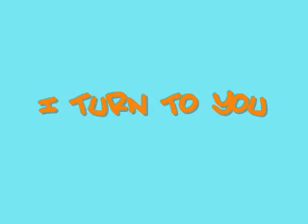AldoPoole -This Is Fukn Mega (Orig)